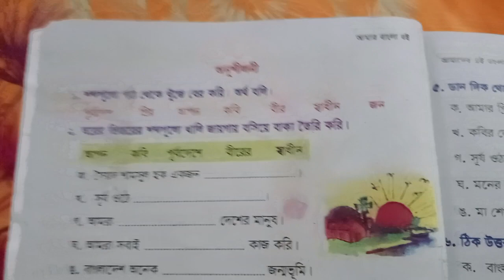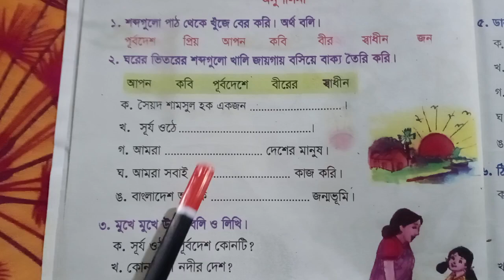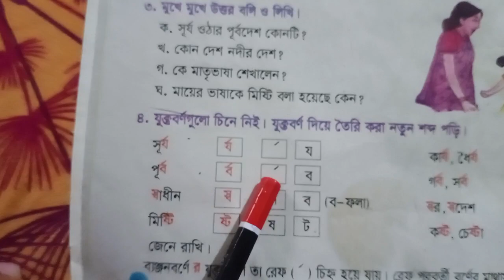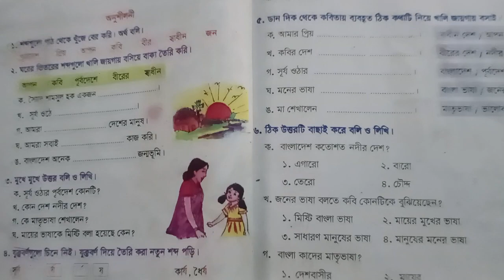তৃতীয় শ্রেণির বাংলা। আমাদের এই বাংলাদেশ। শব্দার্থ। সঠিক উত্তর। শূন্যস্থান।সংক্ষিপ্ত প্রশ্নোত্তর।